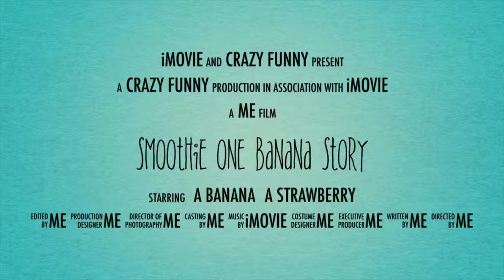Smoothie One Banana Story